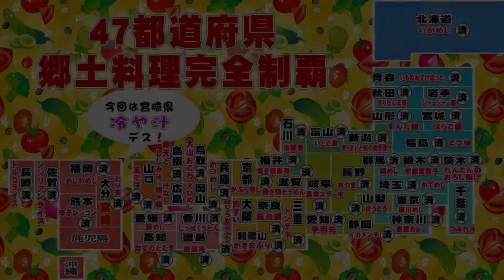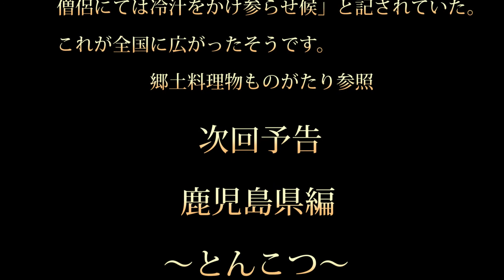冷や汁（宮崎県）Chilled juice～47都道府県郷土料理完全制覇～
宮崎県の冷や汁は焼きほぐした魚と、出汁と味噌で味を付けた、冷たい汁物料理で、食欲のなくなる熱い季節にあっさりと食べれる、栄養食です。、焼いたみその風味が心地よく鼻を通ります。ご馳走様‼
アジ（干物）　　　　　　  1尾
白ごま　　　　　　　大さじ２
みそ　　　　　　　　　７０ｇ
木綿豆腐　　　　　　   １/２丁
しお　　　　　　　　　　適量
ショウガ　　　　　　　　適量
キュウリ　　　　　　　　１本
ミョウガ　　　　　　　　２本
大葉　　　　　　　　３～４枚
だし汁　　　　　　  ５００CC
ごはん　　　　　　　　　適量